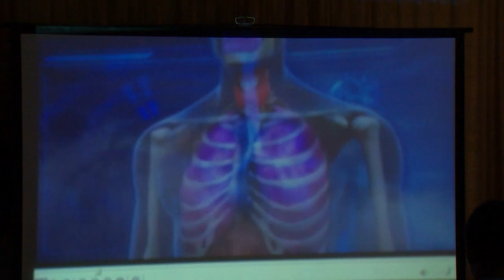Месячник «Щелково – за здоровый образ жизни»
Щелково – за здоровый образ жизни. Месячник против распространения алкоголя, наркотиков и курительных смесей проходит в Щелковском районе. Старшеклассники седьмого лицея послушали лекцию психологов Щелковского центра «Семья». Другая группа молодых людей вышла в рейд против рекламы запрещенных препаратов